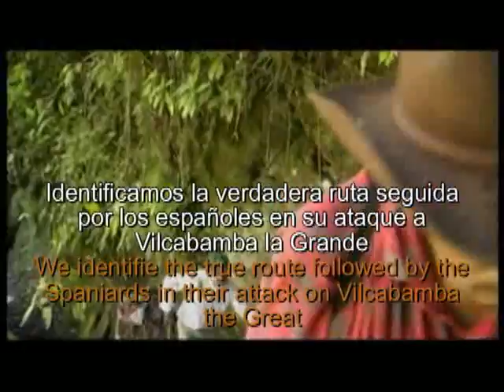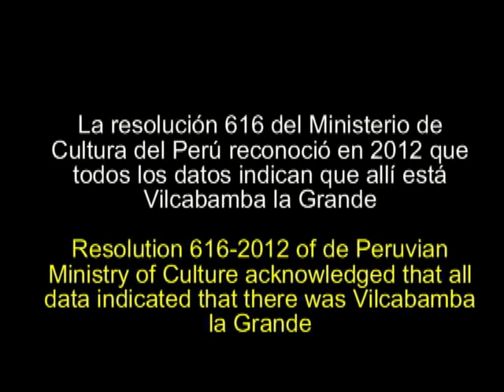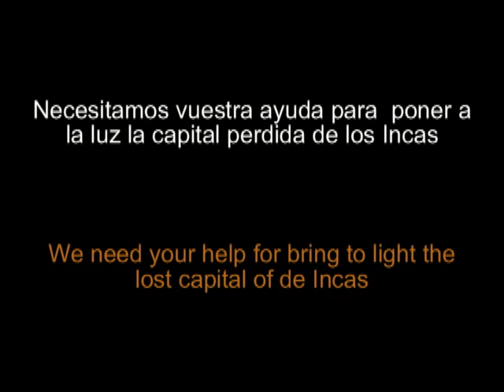Clip Hatun Vilcabamba 2017ABR9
En este video de cinco minutos de duración se resumen nuestras investigaciones en busca de Vilcabamba la Grande y se presenta nuestro proyecto para 2017